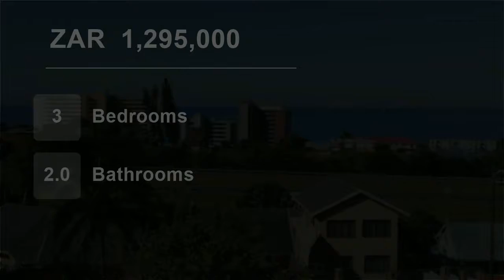3 Bedroom House For Sale in Doonside, Amanzimtoti, KwaZulu Natal, South Africa for ZAR 1,295,000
A home that definitely needs to be viewed. Boasting stunning sea views from the deck area as well as lounge and sunny bedrooms. Located in a quiet cul de sac, she is within walking distance to Seadoone Mall and Doonside Beach. Included is a swimming pool, garden shed, automated gate and garage + under deck parking and braai a...